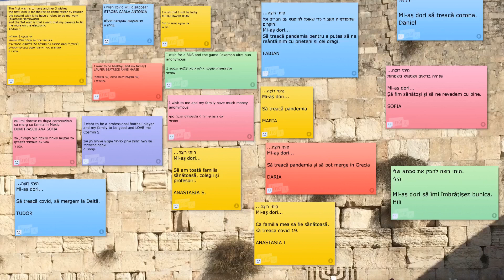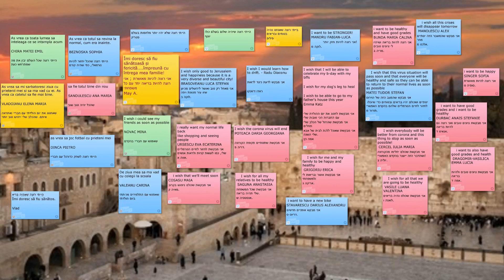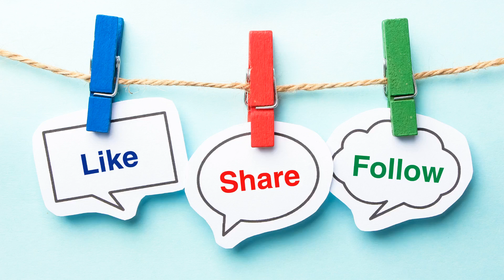Ziua Ierusalimului - JERUSALEM DAY - 2020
Ziua Ierusalimului comemorează reunificarea Ierusalimului din 1967 și instaurarea controlului israelian asupra orașului vechi, incluzând Zidului Plângerii.

Zidul Plângerii este principalul loc sacru al iudaismului și este singurul zid care a rămas în picioare după distrugerea Templului din Ierusalim.

Cu ocazia Zilei Ierusalimului, elevii claselor I-VII au au postat o dorința pe un perete virtual, asemănător cu cel al Zidului Plângerii, de la Ierusalim. Vă invităm și pe dumneavoastră să lăsați o dorință personală pe acest perete virtual, urmând link-ul

Shabbat Shalom!